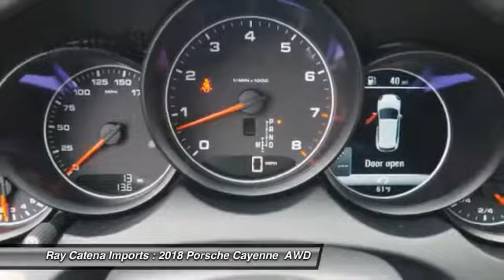2018 Porsche Cayenne EDISON NJ P18181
2018 Porsche Cayenne

920 US Highway 1 North

You'll love this 2018 Porsche Cayenne. This is a  you'll want to take home.